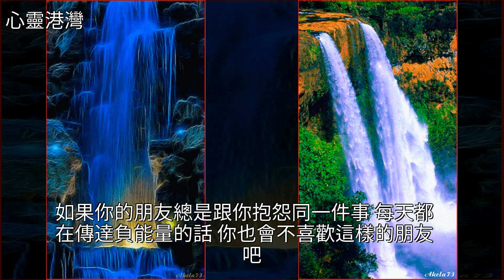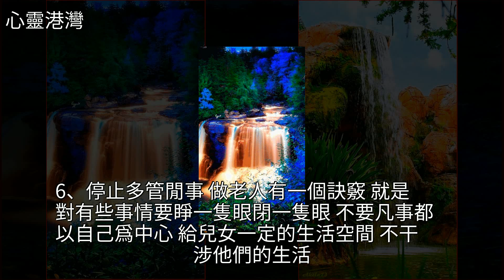老人“八停止”，說的太對了！別知道得太晚……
老人“八停止”，說的太對了！別知道得太晚……黃金,美文老人“八停止”，說的太對了！別知道得太晚……黃金 美文